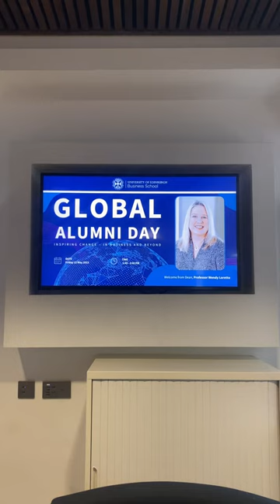Day in the Life | Alumni Team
Follow our Alumni Team for a Day in Their Life on GlobalAlumniDay! 🌍

Global Alumni Day is a major event for the University of Edinburgh Business School in which we welcome former students back (virtually and in-person) for a series of discussions and networking events.